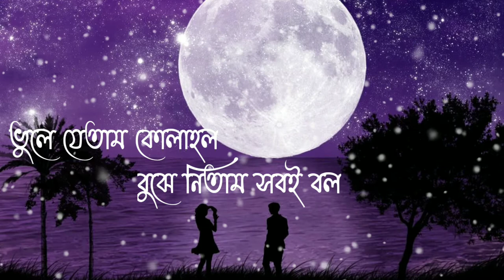Bengali song status | Bengali lyrics status | whatsapp status | sad status |Bengali romantic status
Ami Habo Rat R
R Tui Hobi Chad

Bangla Status

Bengali Status

Whatsapp status

30 second Status

Bengali Status

Bengali Lyrics

Bangla Status

Valobasa Status